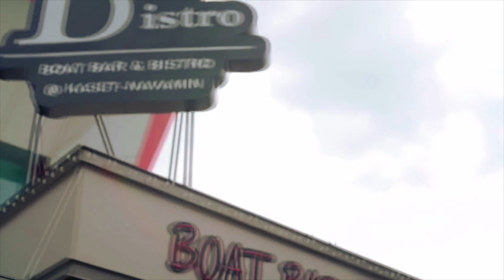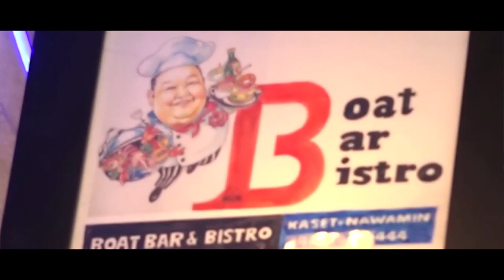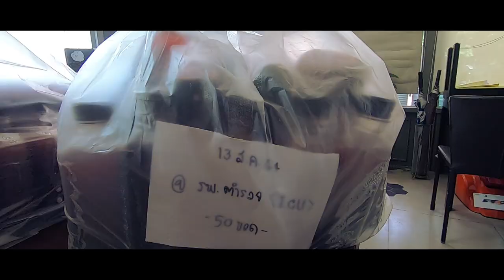เปิดโปงโรงรถ EPพิเศษ - Covid19 ขอพักเปิดโปงมาเปิดครัวสมทบทุนทำอาหารส่งนักรบชุดขาว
จากสถานการณ์ Covid-19 พี่โบ๊ตขอพักเรื่องรถ ชวนสมทบทุนร่วมกับร้านอาหาร BoatBar&Bistro ทำข้าวกล่องส่งให้กับบุคลากรทางการแพทย์ หากสนใจร่วมสมทบทุน ติดต่อผ่าน
หรือ ร่วมสมทบทุนผ่านบัญชีธนาคารไทยพานิชย์ เลขบัญชี 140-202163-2 ชื่อบัญชี ปฏิญญา วิบูลย์นันท์ เราจะสู้ไปด้วยกัน